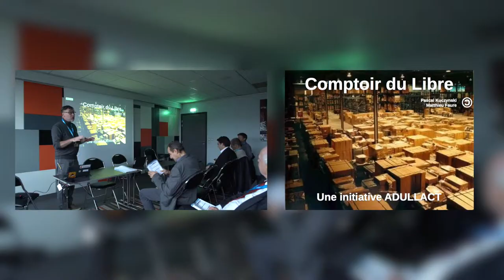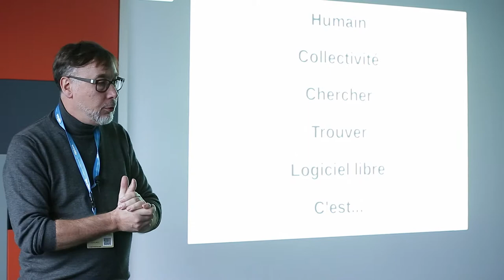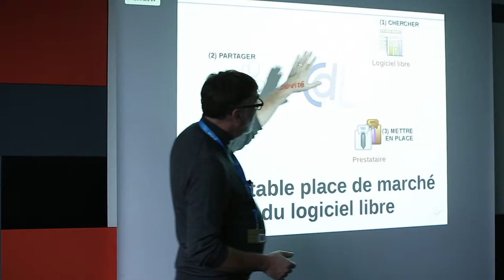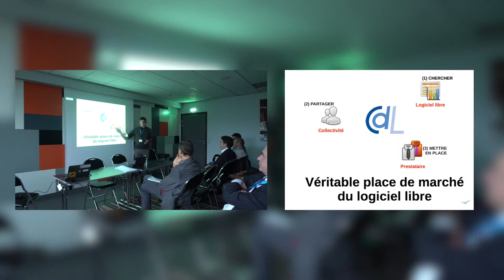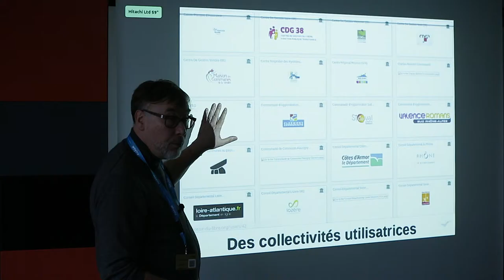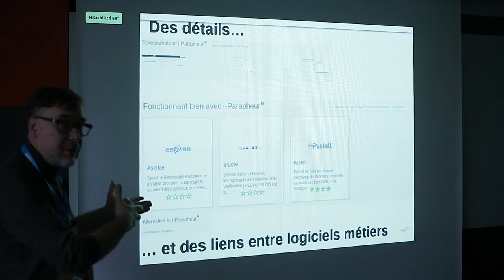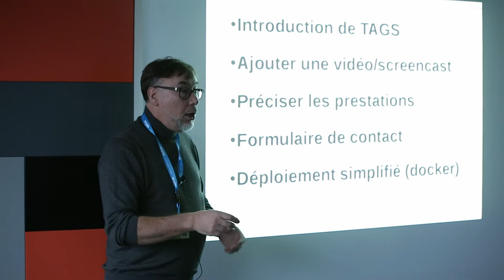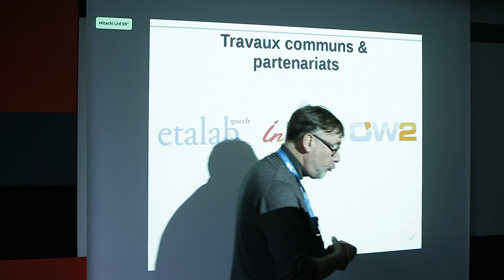POSS 2017 | Présentation du Comptoir du Libre ADULLACT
Track « Logiciels libres métiers pour les collectivités », présentation de la plateforme collaborative Comptoir du Libre. Enregistré le 7 décembre 2017 aux Docks de Paris,  à l'occasion de Paris Open Source Summit

Intervenant : Pascal KUCZYNSKI, Délégué Général de l'ADULLACT